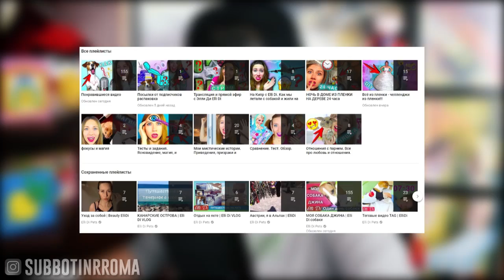10 ПРИЧИН СМОТРЕТЬ ЭЛЛИ ДИ ! Фанат Elli Di и Elli Di Pets